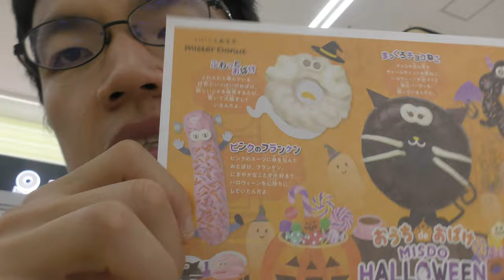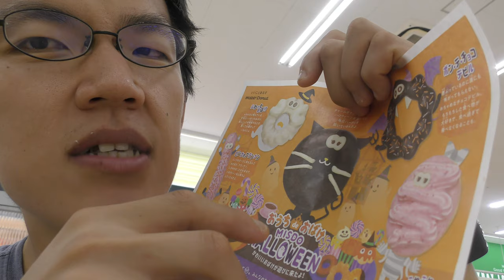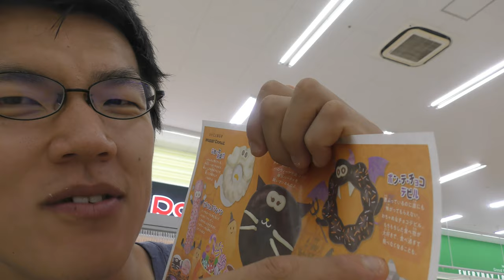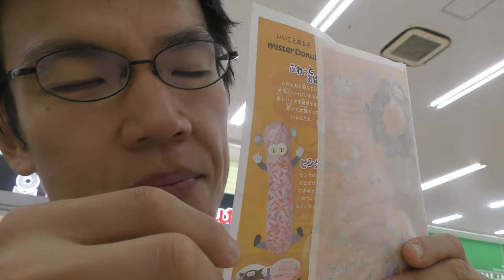ミスタードーナツのハロウィンとさつまいもドーナツ食べてみた。今年も出会えて嬉しいよ！！ミスタードーナツ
ミスドの新商品が気になるあなた、
私が変わりにチェックしましょう！！これが参考になれば幸いです。
ミスドのハロウィンとさつまいもドーナツ2021レビュー！！